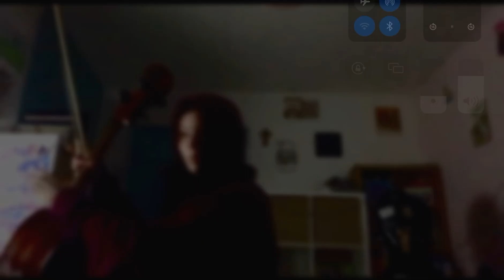Elegie, Gabriel Faure Op. 24. Cello piece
I played this piece for my Grade 8, recently (however I haven't played it in quite a while so there were a few mistakes 🫣